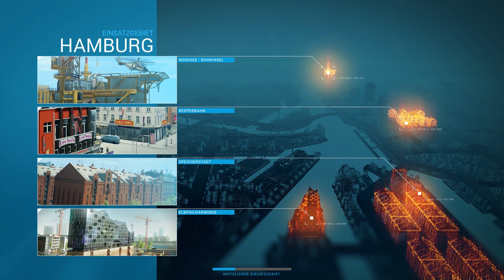Emergency 2016 [DEUTSCH-HD] Let´s Play #025 - Massenschlägerei auf dem Volksfest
Emergency 2016 - Du bist der Einsatzleiter!
Emergency 2016 ist eigentlich eine erweiterte Version von Emergency 5 und bietet neben den Inhalten der Deluxe- und Reloaded-Versionen von Emergency 5 auch eine neue Doppel-Kampange in Köln.
SPIELBESCHREIBUNG:
Name: Emergency 2016
Entwickler: Sixteen Tons Entertainment
Publisher: Deep Silver
Plattform: PC
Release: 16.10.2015